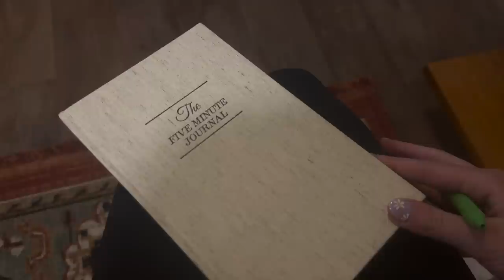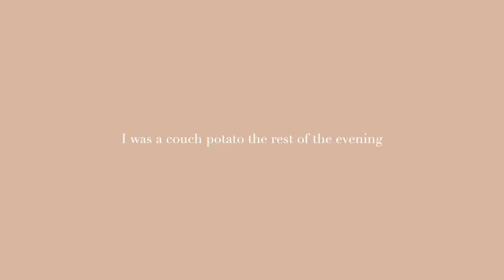WEEK IN MY LIFE VLOG | Editing, Yoga, OTF work out, Colorado Rockies opening day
xx
Ash

~Socials
Amazon Storefront

~ Links (if not linked here check storefront linked above)
Gratitude journal
a different GNR top
grey sweats
Amazon Blue Light Glasses
phone case
grey crewneck
white long sleeve
new balance sneakers
Ray-bans (Julie frame)
Sol de Janeiro spray

~discounts/extra links
Lulu gym backpack
Orange smiley slippers
Ice Roller
Peppy CO
$70 off the LED and the Starter Set code: ASHTAY70

 ~about me
age ⋆ 27